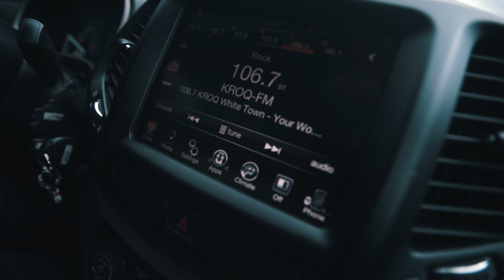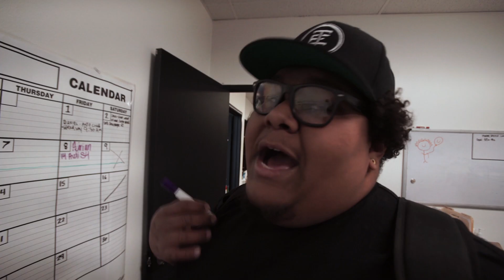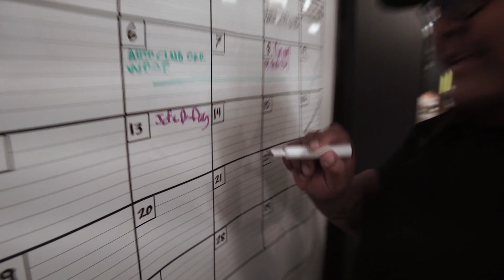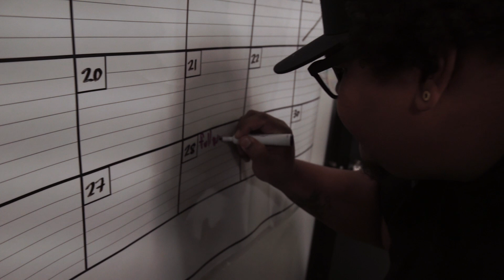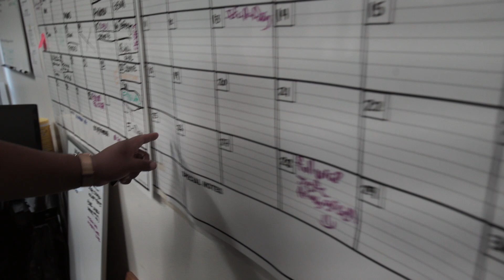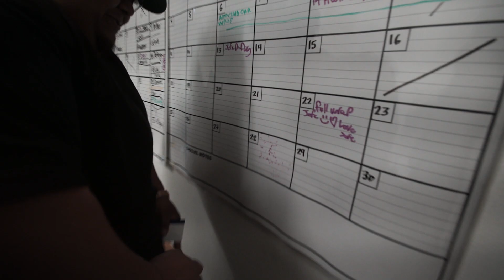Army Green Vinyl wrap? ( Setting A Date With Premium Auto styling)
Today we head up to premium to get some footage to edit and i plane a date to get my car wrapped! i want to go army green but everyone said to pic another color but im stuck on it! then head up to my buddy new wrap shop to check out his Camaro when its done we will set up a race